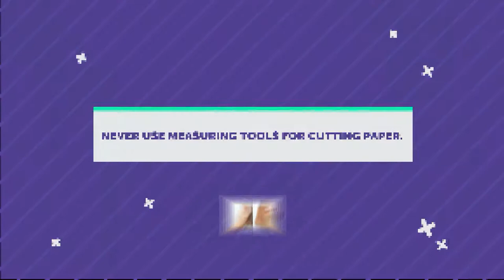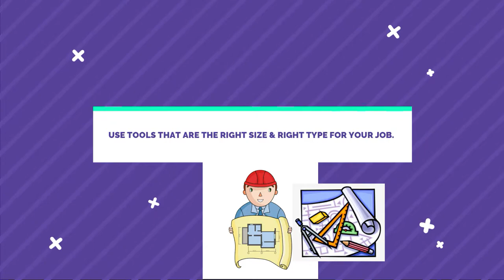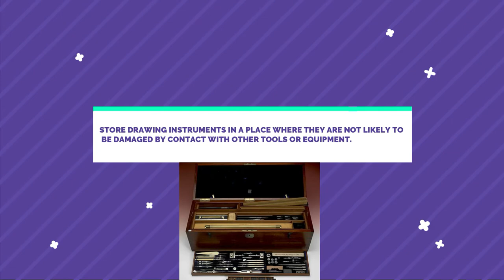PROPER CARE AND MAINTAINANCE OF DRAFTING TOOLS SUPPLIES AND EQUIPMENT | TLE PERFORMANCE TASK | SLHS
TLE Performance Task
PROPER CARE AND MAINTAINANCE OF DRAFTING TOOLS,
SUPPLIES AND EQUIPMENT
      PROPER CARE AND MAINTAINANCE OF DRAFTING TOOLS, SUPPLIES
                                          AND EQUIPMENT
1. MAINTAIN CLEANLINESS IN YOUR WORKING AREA.
2. HANDLE TOOLS AND EQUIPMENT WITH CARE
3. RETURN TOOLS IN PROPER PLACES WHEN NOT IN USE.
4. WIPE OFF DIRT ON THE SURFACE AND EDGES OF TRIANGLES AND T-SQUARES.
5. SHARPEN AND STORE PENCILS AFTER USE.
6. AVOID DROPPING YOUR TOOLS AND MATERIALS.
7. NEVER USE MEASURING TOOLS FOR CUTTING PAPER.

SAFETY PROCEDURES
1. ALWAYS WEAR EYE PROTECTION.
2. USE TOOLS THAT ARE THE RIGHT SIZE & RIGHT TYPE FOR YOUR JOB.
3. FOLLOW THE CORRECT PROCEDURE FOR USING EVERY TOOL.
4. DON'T WORK WITH OILY OR GREASY HANDS.

STORAGE AND CARE
1. LAY OUT ALL THE DRAFTING TOOLS THAT YOU USE AND SEPARATE THEM INTO PILES OF LIKE ITEMS. PLACE ALL PENCILS TOGETHER, MARKERS, ERASERS, RULERS, STENCILS, PAPER AND MISCELLANEOUS.
2. ROLL UP YOUR DRAFTING PAPERS INTO A TIGHT ROLL. SECURE THEM WITH A RUBBER BAND AT EACH END. PLACE THE ROLL INTO A DRAFTING TUBE FOR STORAGE.
3. STORE DRAWING INSTRUMENTS IN A PLACE WHERE THEY ARE NOT LIKELY TO BE DAMAGED BY CONTACT WITH OTHER TOOLS OR EQUIPMENT
4. PROTECT COMPASS AND DIVIDER POINTS BY INSERTING THEM INTO A PIECE OF SOFT RUBBER OR SIMILAR MATERIAL. NEVER STORE INK PENS WITHOUT FIRST CLEANING AND DRYING THEM THOROUGHLY